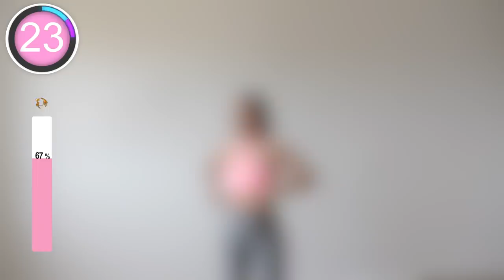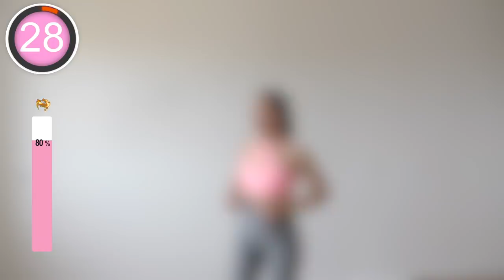Total upper body sculpt! lose armpit fat, slimmer neck & shoulders! get sexy upper body, week 1, d1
tone arm workout, slimmer neck exercises, tone shoulders workout, lose bra bulge, burn bra fat, collarbone exercises

Just in case you forgot today: I'm here for you! You matter, you are loved, you are beautiful and you are magical  ♡